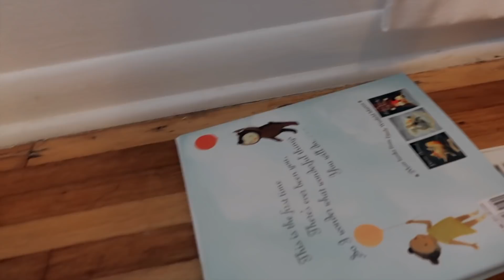4TH Trimester Postpartum Vlog!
Our LAST newborn DITL vlog with our 3 month old baby!! :((( Now that my fourth trimester of pregnancy has ended... I wanted to finish it with a 4th trimester postpartum vlog!